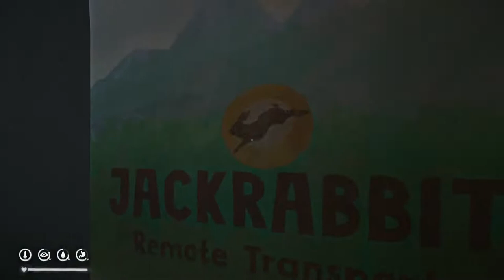The Long Dark - Wintermute - Episode 1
Capable Survivor